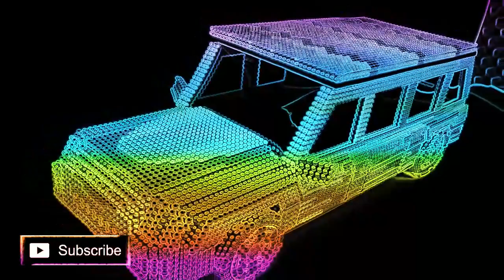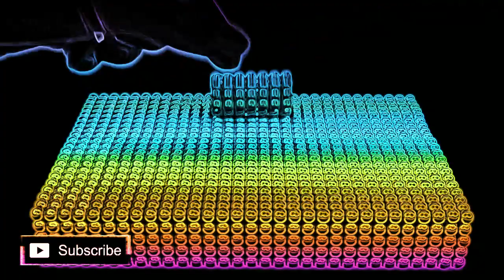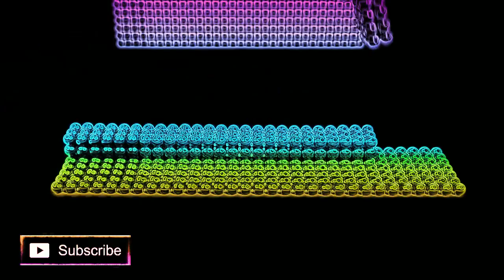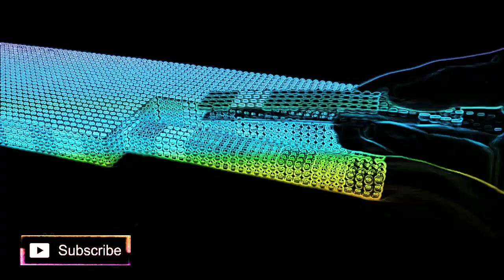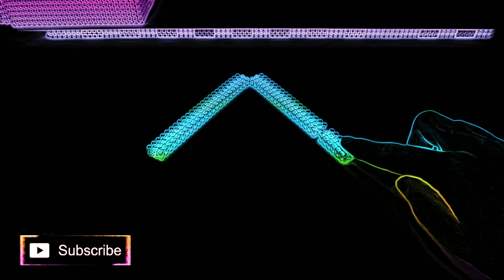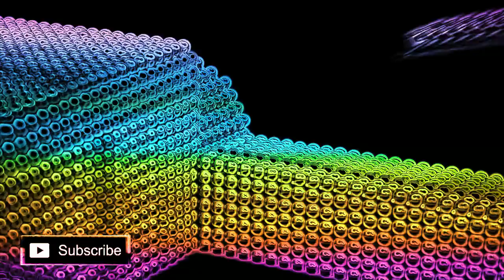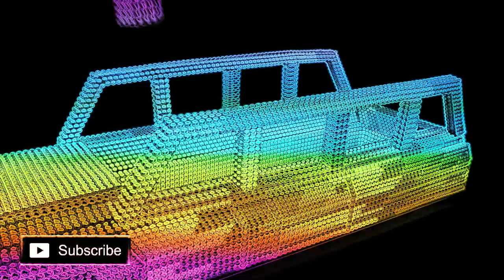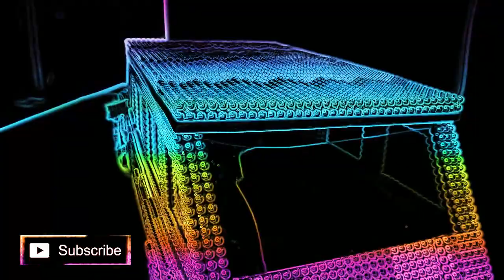Diy Magnetic Balls | How To Build/Make Cadillac One Car | Magnet Challenge